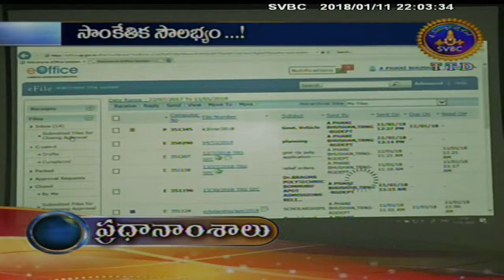Adhyatmika Viseshalu | 10PM | 11-01-18 | SVBC TTD